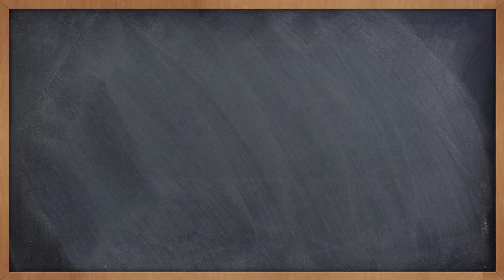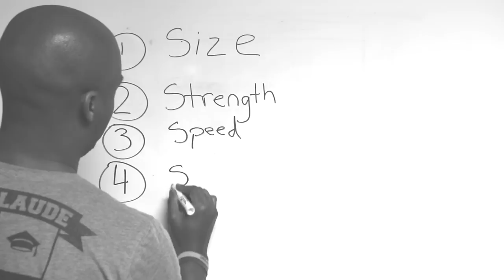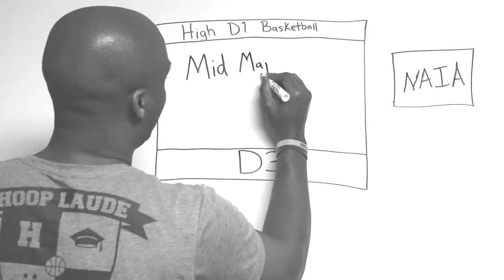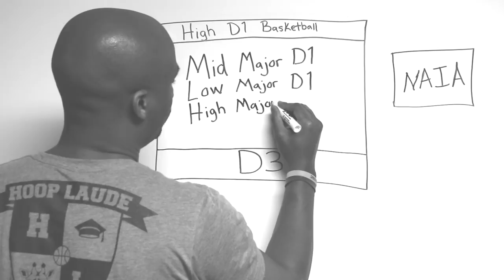"The Truth About D1 Basketball" {MUST SEE!}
This video is for the student athletes that are trying to figure out what schools are the best fit for them.  Since Division 1 schools are the only ones you see on TV , it's easy to forget about and neglect all other opportunities that may be a good fit for you . There is a misconception out there when it comes to this process and this video will be sure to clear it up.

Ultimately, I just don't want you to miss out on opportunities because you just didn't know. Check this video out and apply it to your college search process.

                                             - Big Brother Bel